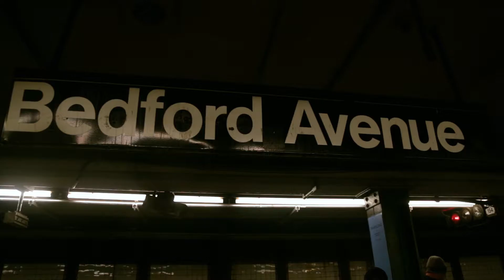Walkie Talkie Dream Garden soundwalk Part I, with participant reactions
New School students on Part I of Walkie Talkie Dream Garden soundwalk created by Dafna Naphtali and  U-GRUVE AR Audio Augmented Reality platform, created and customized for the project by Richard Rodkin.

Walkie Talkie Dream Garden launched 9/15/18 with funding from New York State Council on the Arts and Brooklyn Arts Council. Filmed in East River State Park and Bushwick Inlet Park, and on the Kent Street in Williamsburg Brooklyn.   Part II will be developed and launched in 2019.

video and editing:  Ihunmehai Isaac / New School
audio editing / sound: Dafna Naphtali
U-GRUVE AR and customization: Richard Rodkin